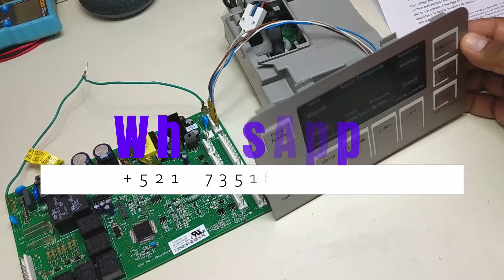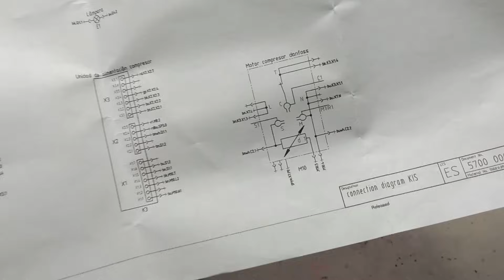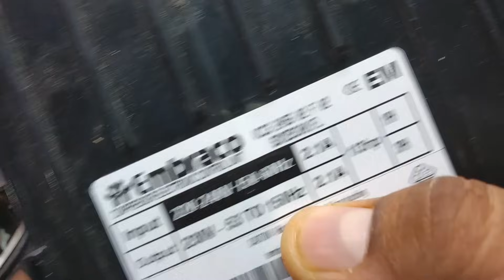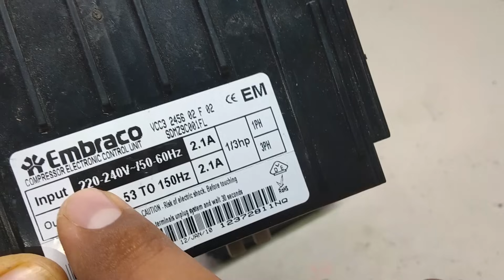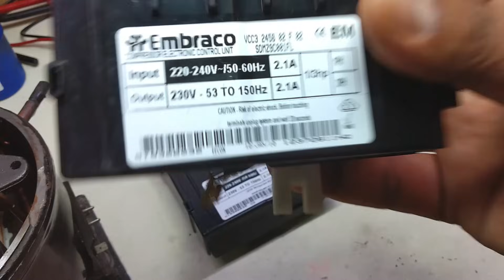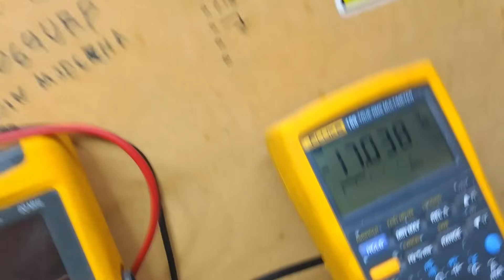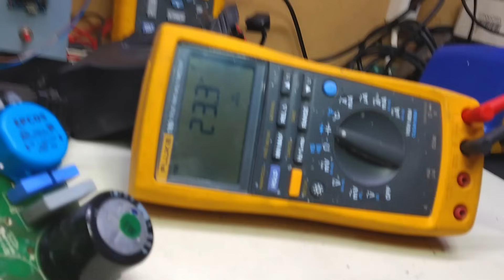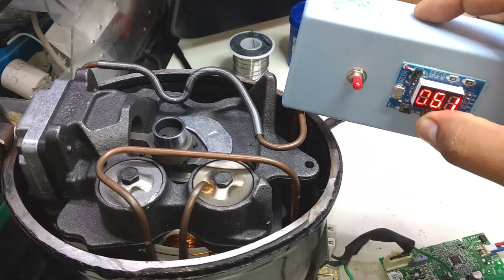Tarjetas Para Refrigerador Inverter Embraco Tipo Caja Negra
Reparación de tarjetas electrónicas de linea blanca y aires acondicionados, solo contactanos con un mensaje

       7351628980  (Dentro de la república mexicana)

Telegram, @Angelteelec

También nos puedes encontrar en Google Maps solo pega este código plus en el buscador: V4FJ+36 Yecapixtla, Morelos

y agenda una cita.

Regalanos un LIKE, Comparte o Únete a nuestro canal, solo si te ha gustado lo que hacemos.
GRACIAS